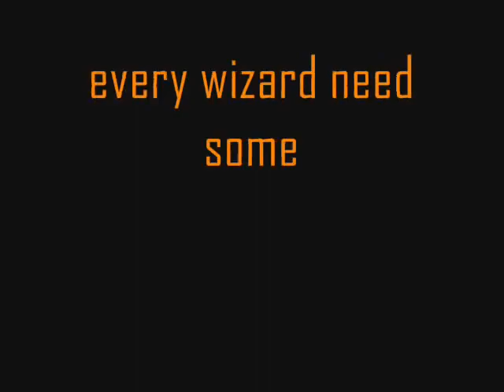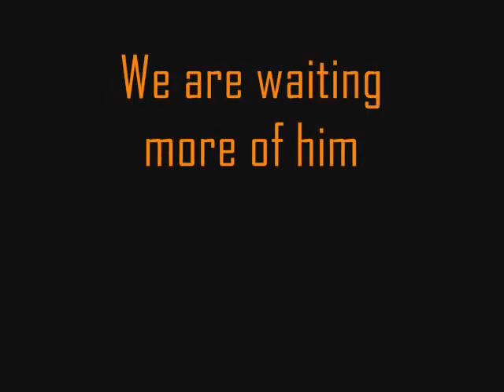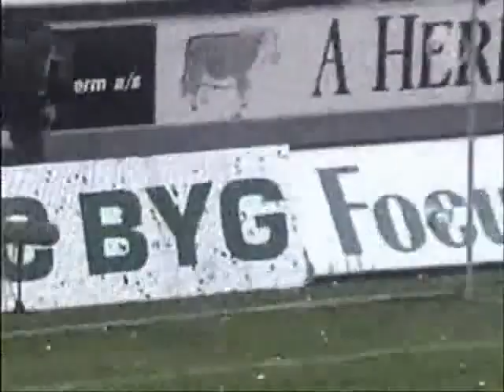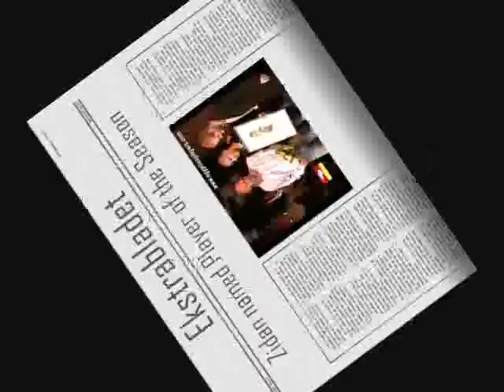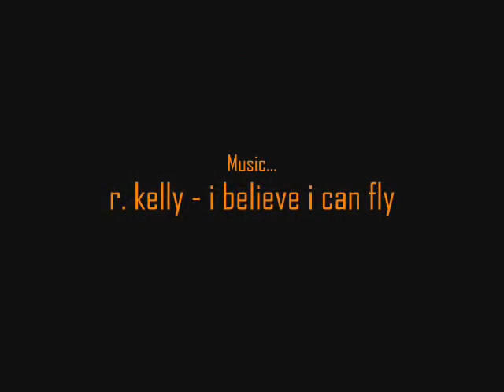Egyptian player better than Mo Salah And played with Jürgen Klopp Also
Egyptian player better than Mo Salah And played with Jürgen Klopp Also ITS MOHAMED ZIDAN